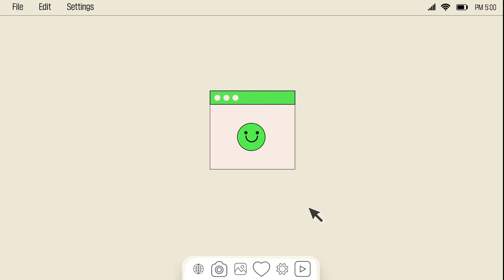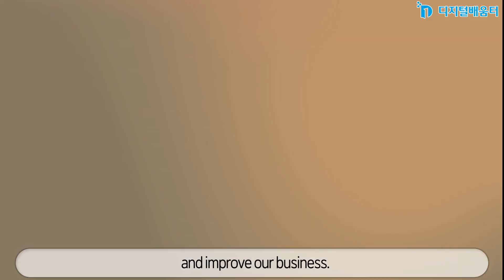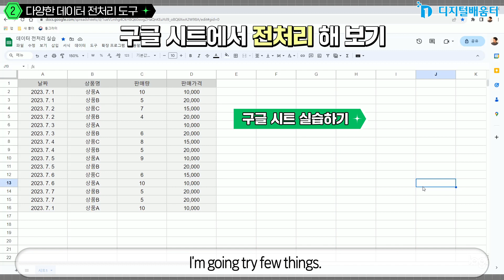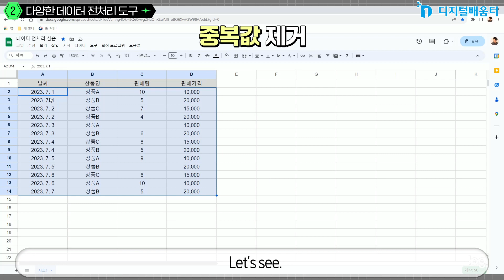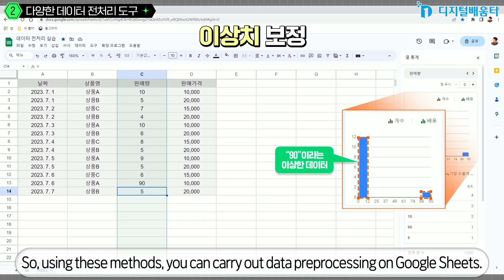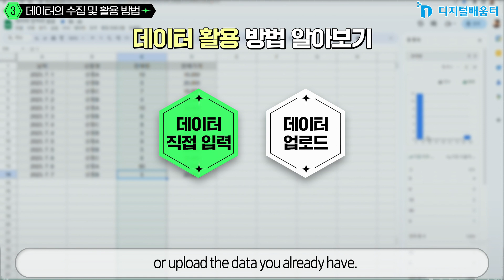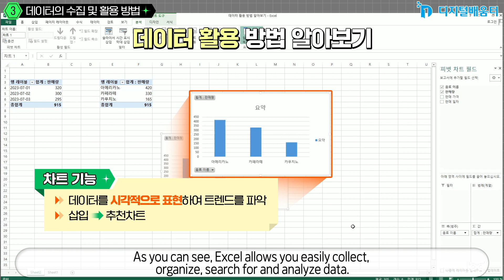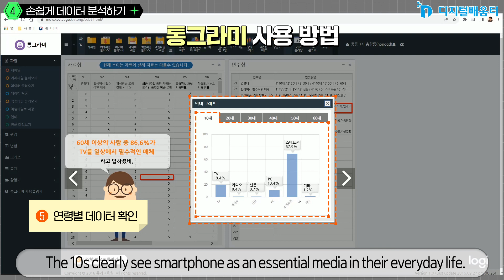Life 30. Introduction to Data Analysis